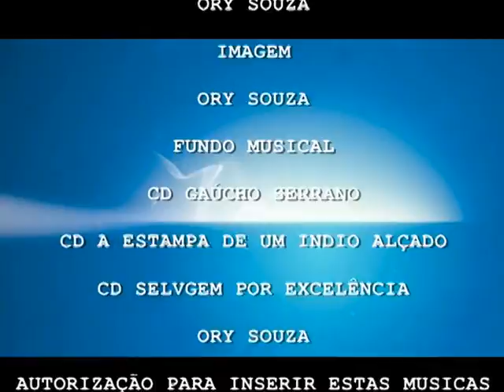Nelore 36-Ory Souza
Trabalho realizado por Ory Souza em Mato Grosso do Sul, Brazil. Na introdução ele aparece sentado ao lado do fogo de chão, tomando chimarrão bem ao estilo que foi criado. Na sequencia ele destaca: manejo de Muares